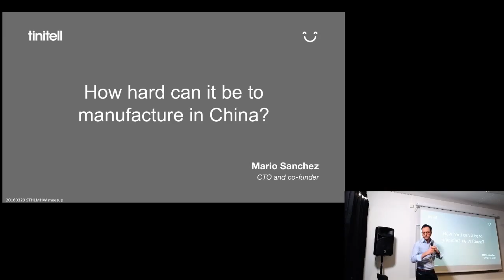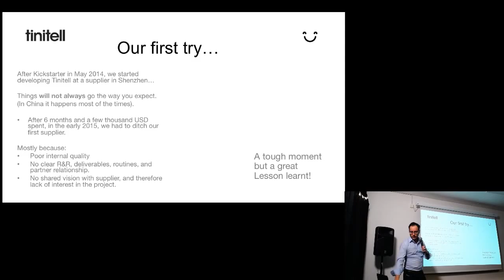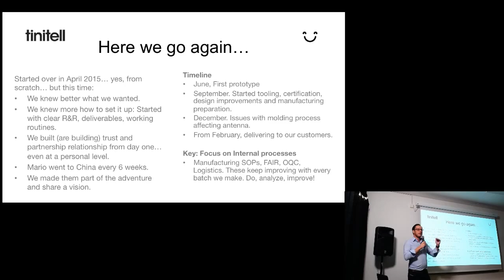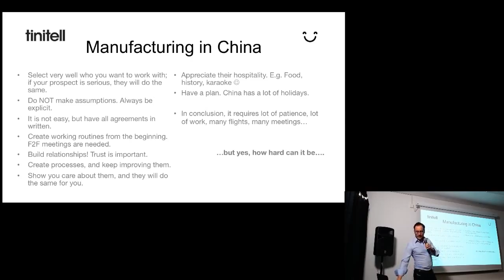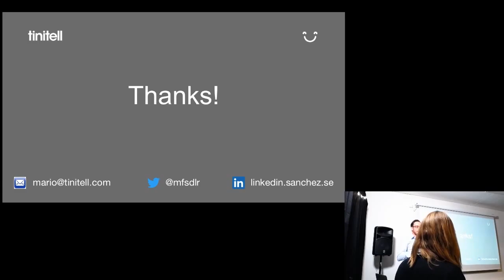How hard can it be to manufacture in China? by Mario Sanchez of Tinitell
“How hard can it be to manufacture in China?”
Mario Sanchez of Tinitell
at STHLMHW Stockholm Hardware #3: Manufacturing
March 29th 2016. Things, Stockholm, Sweden